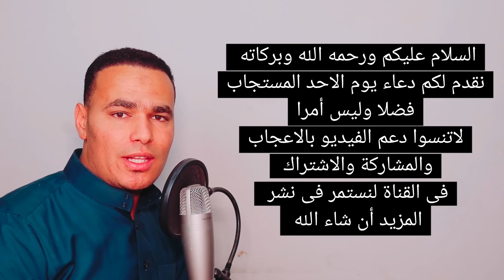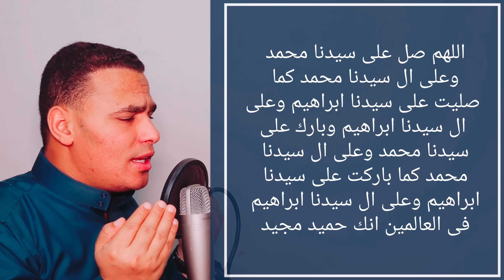دعاء يوم الاحد المستجاب, دعاء اول ايام شهر رمضان المبارك لرفع البلاء والكرب وإزالة الهموم مستجاب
دعاء يوم الاحد المستجاب, دعاء اول ايام شهر رمضان لجلب الرزق والفرج دعاء يفتح لك الأبواب المغلقة

دعاء الصباح
دعاء اول أيام شهر رمضان
دعاء استقبال شهر رمضان
دعاء دخول شهر رمضان
دعاء الرزق
دعاء الفرج العاجل
دعاء مستجاب بإذن الله
اذكار الصباح
دعاء الصباح
دعاء الرزق
ايات الرزق
جلب الرزق
ادعية الرزق
دعاء الرزق والمال
اسباب الرزق
دعاء للرزق
لجلب الرزق
ادعيه الرزق
مفاتيح الرزق
باب رزق
اية الرزق